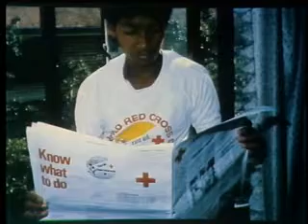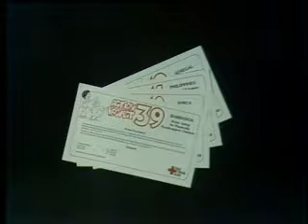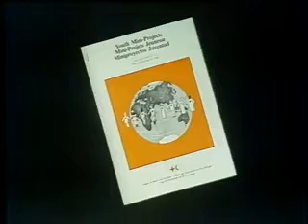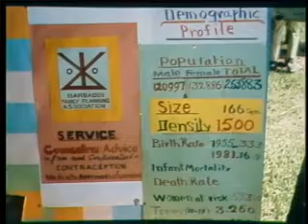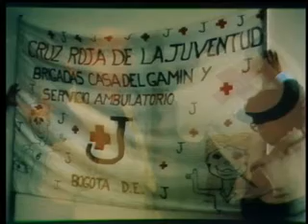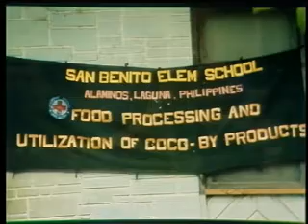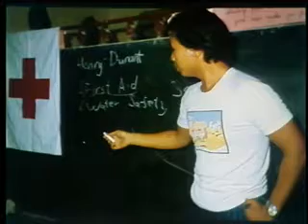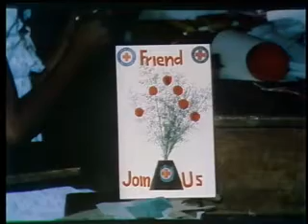S’unir c’est agir: Introduction de la Croix-Rouge à l’année internationale de la jeunesse 1985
Préparée comme introduction à l’année internationale de la jeunesse en 1985, cette vidéo présente le développement des activités de la Croix-Rouge et du Croissant-Rouge de la Jeunesse au travers le monde. Les activités reflètent les trois thèmes de l’année : la participation, le développement, et la paix. (League Film Library Catalogue Supplement No. 4, 1985, p. 13)

La vidéo est composée d’une narration avec une série d’images montrant les activités de la Croix-Rouge et du Croissant-Rouge de la Jeunesse.

00:00 Titres d’ouverture
00:35 L’introduction à la Croix-Rouge / au Croissant-Rouge de la Jeunesse ; la formation du premier secours ; la collaboration entre les sociétés partout dans le monde.
03:39 Le cadre des mini-projets, une initiative lancée par la Ligue des Sociétés de la Croix-Rouge en 1978 ; la croissance des activités.
04:25 Les projets pour l’Année Internationale de la Jeunesse en 1985, avec les thèmes de la participation, le développement, et la paix ; le développement du sens des responsabilités aux jeunes.
05:40 Un projet de la Croix-Rouge de la Jeunesse colombienne pour aider les jeunes sans abris (los gaminas).
07:51 Les campes d’été pour les jeunes offert par la Croix-Rouge espagnole ; l’encouragement du respect pour l’environnement aux jeunes.
08:55 Le Croissant-Rouge de la Jeunesse mauritanie qui combat les effets de la sécheresse dans le Sahel.
10:35 Les groupes de la Croix-Rouge / du Croissant-Rouge de la Jeunesse dans les écoles ; les centres de formation pour préparer les jeunes pour le monde du travail.
15:10 L’encouragement des attitudes de la paix et de la coopération dans les jeunes.
18:35 Les crédits de clôture.

Année: 1983

Ecrit et réalisé par: John Ash
Les droits d'auteur: La FICR
Pays: La Colombie, L'Espagne, La Mauritanie

Le format de l'enregistrement original: U-Matic 625 PAL. Numérisé en 2021.
Nom du fichier: V-INT-1983-001-ES.mp4

Pour les question sur les droits des auteurs et sur la réutilisation de cette vidéo, veuillez écrire à: Archives.Contact[at]ifrc.org

Reference No. V-INT-1983-001-ES; League Film Library Catalogue No. 775; 1995 Video Catalogue No. 22; 1997 Video Catalogue No. 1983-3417